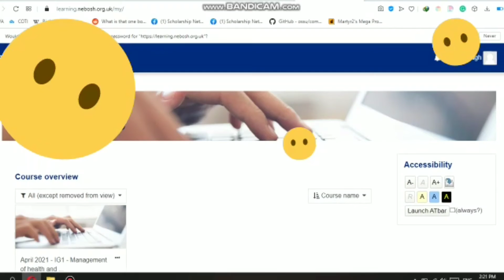Nebosh OBE | Nebosh IGC | Training Videos | How to download answer sheet and examination paper